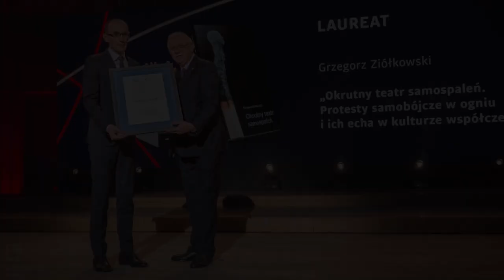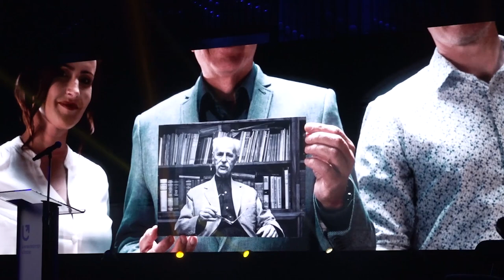V Gala wręczenia Nagrody im. Prof. Tadeusza Kotarbińskiego - 2019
„Łódź staje się kolebką i opiekunką polskiej humanistyki” – mówią coraz częściej polscy naukowcy. Kapituła Nagrody im. Pierwszego Rektora Uniwersytetu Łódzkiego Prof. Tadeusza Kotarbińskiego ogłosiła szóstą edycję Konkursu. Zgłoszenia można przesyłać do 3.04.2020 r.

Laureatem V edycji była książka „Okrutny teatr samospaleń. Protesty samobójcze w ogniu i ich echa w kulturze współczesnej” autorstwa prof. Grzegorza Ziółkowskiego z UAM.